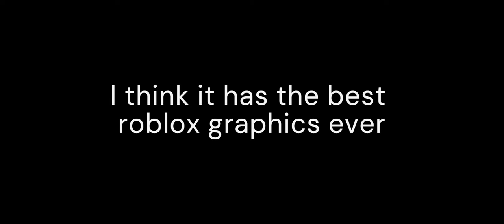The best sci-fi roblox game